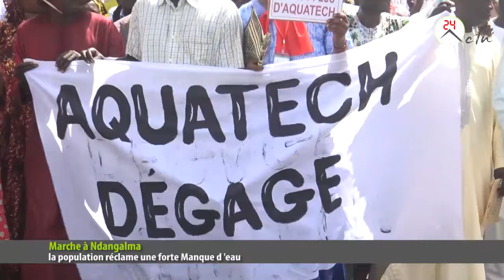La population de Ndangalma réclame une forte manque d'eau et disent que Aquatech dégage